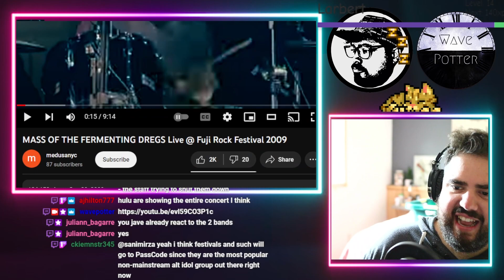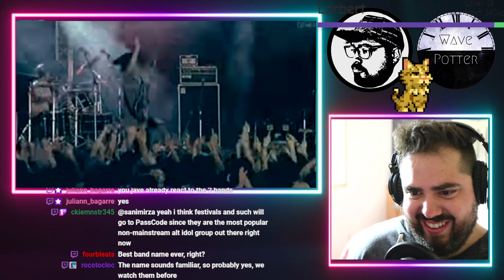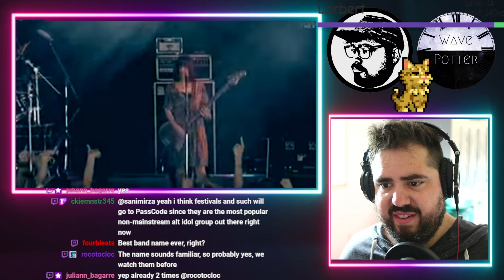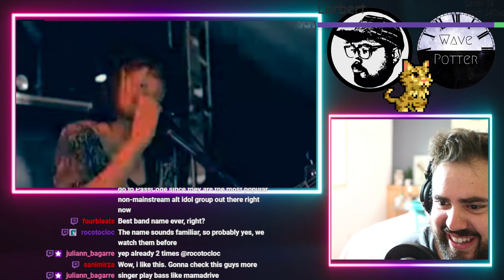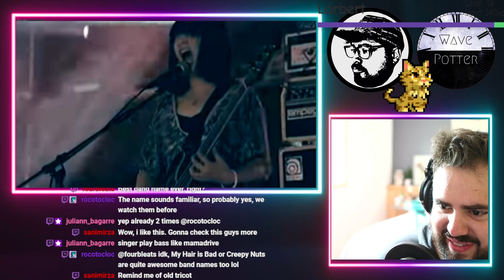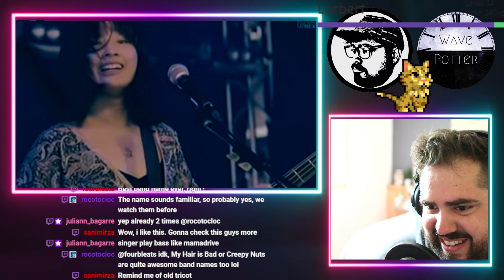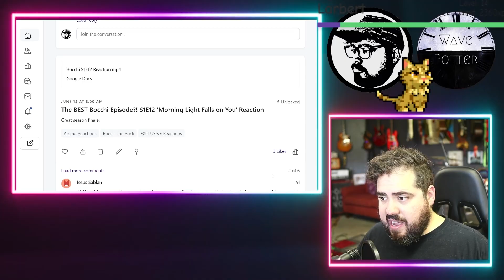MASS OF THE FERMENTING DREGS LIVE Fuji Rock Fest 2009 | Rock Musician Reacts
Mailing Address:
Wave Potter